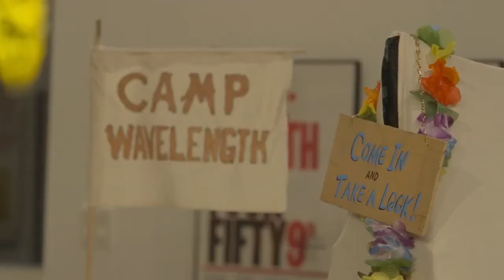Arthur Simeon - Comedy in the X Shorts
Arthur Simeon live from Comedy in the Markham House! Check our full episodes on our YouTube page